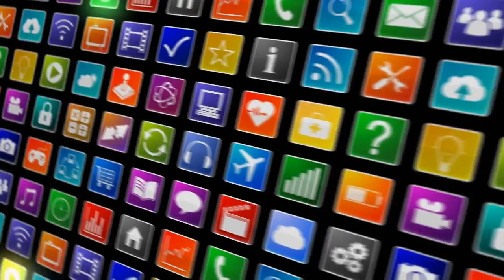[News] Here’s John Bolton Promising Regime Change in Iran by the End of 2018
Among those most alarmed by President Donald Trump’s selection of John Bolton as his new national se...